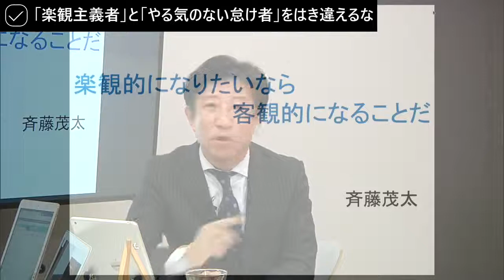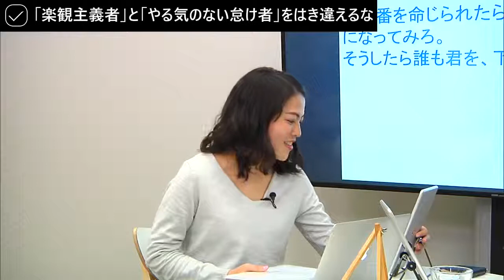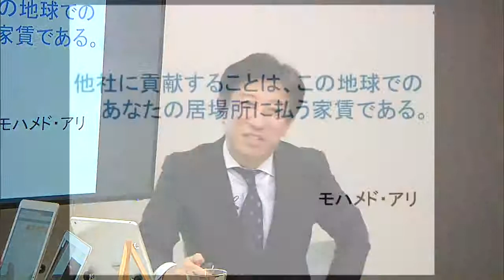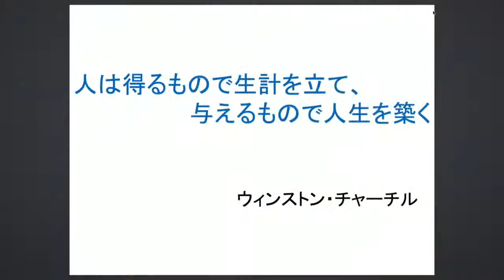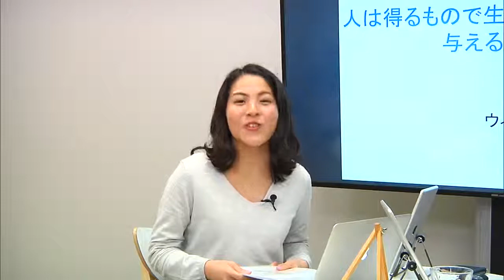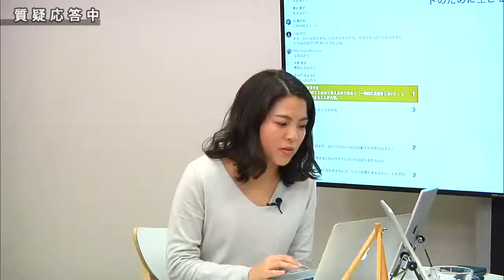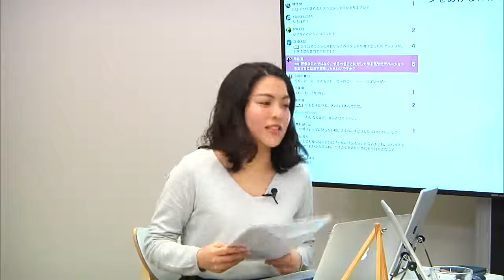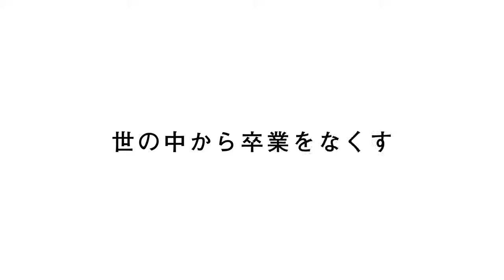【Schoo】#4 やる気があふれて、止まらない9つの習慣 | 早川 勝 先生 ～「楽観主義者」と「やる気のない怠け者」を履き違えるな～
▼授業詳細
【授業概要】
【授業の流れ】

①オープニング・講師紹介
②本気でサボればサボるだけ、やる気スイッチが入る
③あなたの「がんばります」が、やる気をどんどん落としていく
④不平不満をため込むと「やる気を蝕む悪魔」が微笑む
⑤眠る前のポジティブな瞑想が、明日のやる気をつくる
⑥やる気パーソンを徹底的に模倣せよ
⑦執着を捨てると、やる気が蘇ってくる
⑧死ぬ気で生きろ。「そのうち」「いつか」は永遠に訪れない
⑨「楽観主義者」と「やる気のない怠け者」をはき違えるな
⑩「やる気を与える楽しみ」を知る
⑪質疑応答
⑫まとめ

※授業内容は変更になる可能性があります。

【講師名】
早川 勝 先生 (作家・生命保険会社エグゼクティブトレーナー兼部長職)

下井田 春佳 (スクー放送部)

◆同ジャンルの「モチベーション」に関するその他の授業はこちら